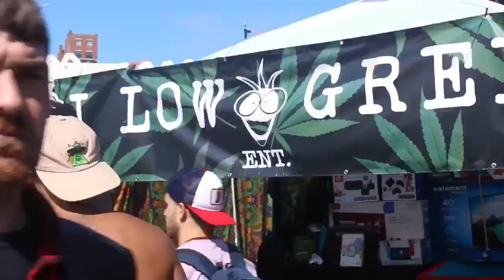Ant G - "Like the Hippies"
Badazz ent presents Ant G with this smokers anthem!! Enjoy this dope visual to Ant G's dope new single!!